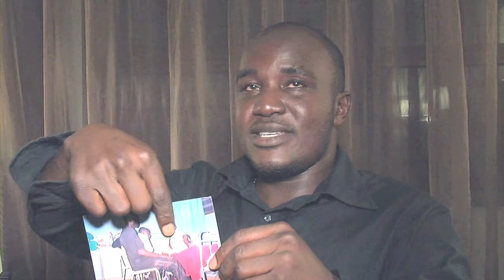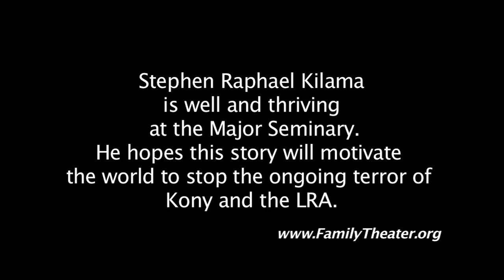The Road Back to Life - Stephen's Story Part 5 of 5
Lost, wounded and starving, Stephen was free of the LRA but still had a long and uncertain journey back home.  How could he get back a normal life and think about returning to the seminary? Stephen Raphael Kilama was captured by Kony's Lord's Resistance Army in 2003 as they raided a Catholic high school seminary in Gulu, Uganda. This interview was conducted by Fathers David Guffey, CSC, and Willy Raymond, CSC, of Family Theater Productions.